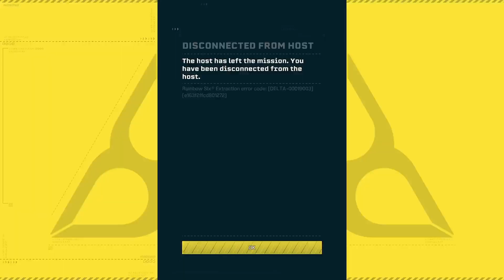Fighting Back the Sprawl! Playing Rainbow Six: Extraction!